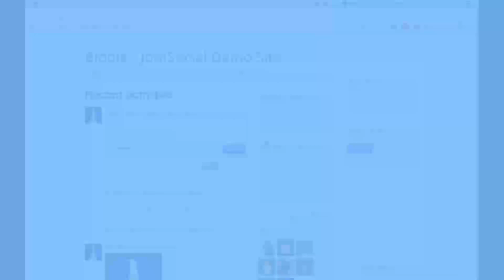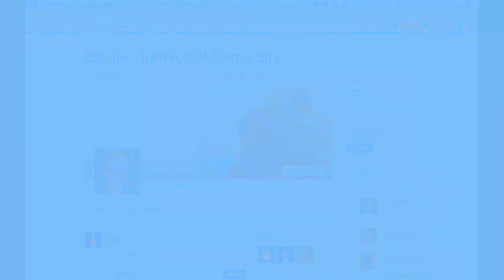JomChat for JomSocial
JomChat is a HOSTED chat application that was designed and built by Blooie. They worked closely with us to make sure you get the best features and completely smooth integration with JomSocial.